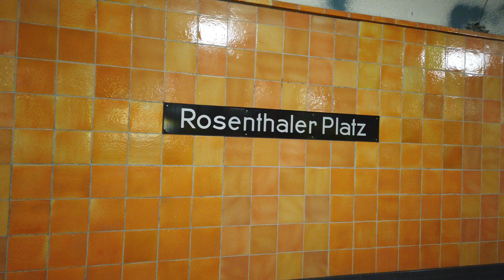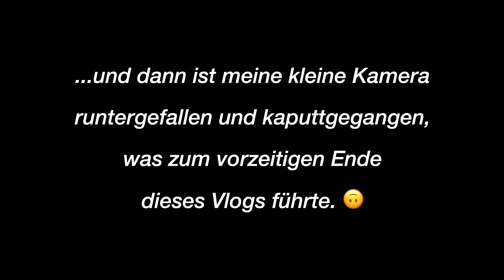Vlog #29 - Berlin, mon amour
Obwohl ich mittlerweile seit 2,5 Jahren in Berlin wohne, verliebe ich mich doch immer wieder aufs Neue in diese wunderschöne, bunte Stadt. ♥️